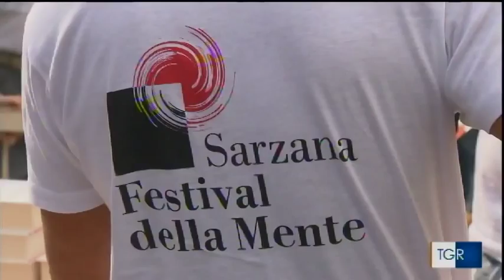Festival della Mente - RAI TGR Liguria - 4.9.2015 19.30